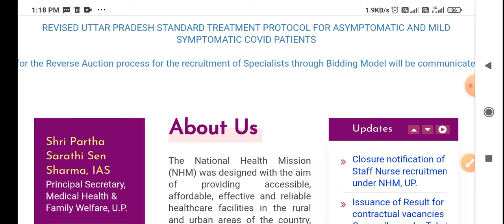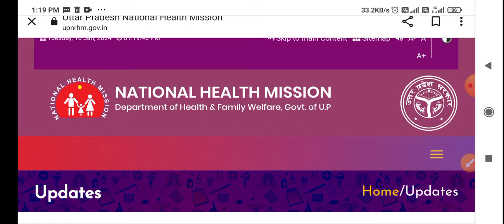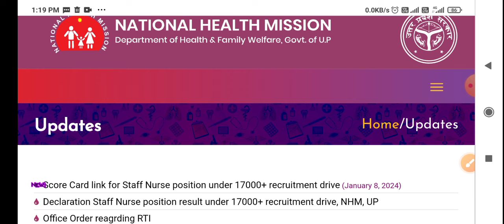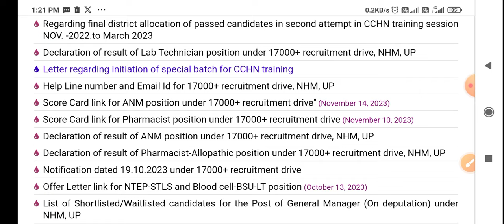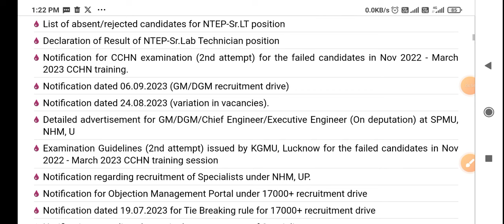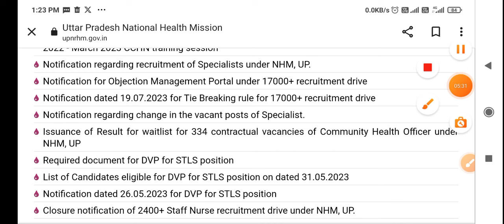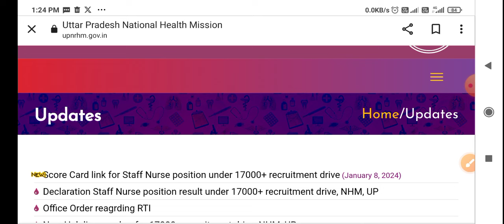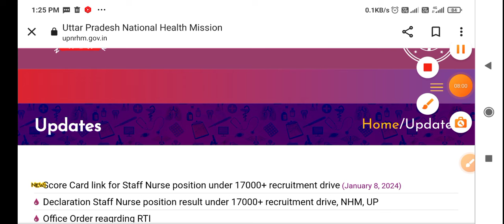UP NHM 17000+ POST भर्ती || पदों की संख्या बढ़ाने पर विचार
UP NHM 17000+ POST भर्ती || पदों की संख्या बढ़ाने पर विचार upnhmresult